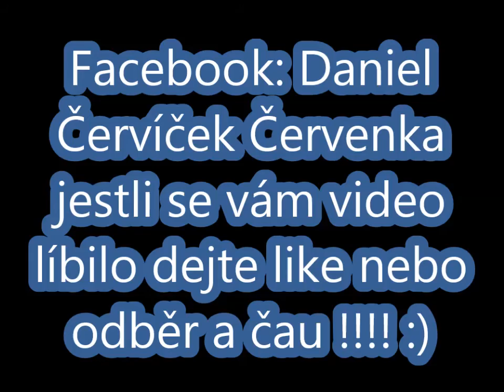Výzva 15 odběratelů ? / Daniel Červenka